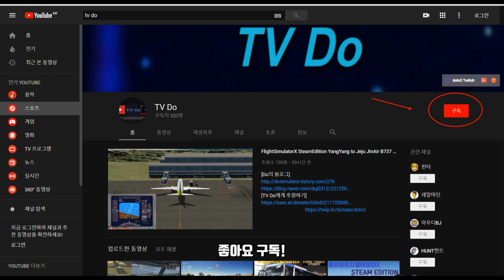Bus Simulator 18, 버스시뮬레이터 18 Do사장님의 세트라 비즈니스 버스 운행하기 [TV Do]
[Do의 블로그] 티스토리, 구글